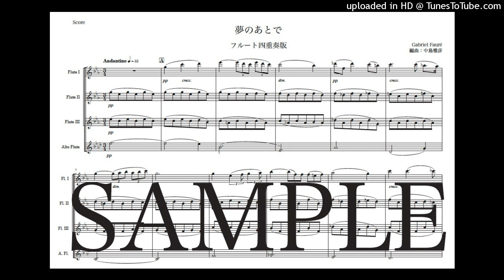フォーレ 「夢のあとで」フルート四重奏版（編曲：中島雅彦）